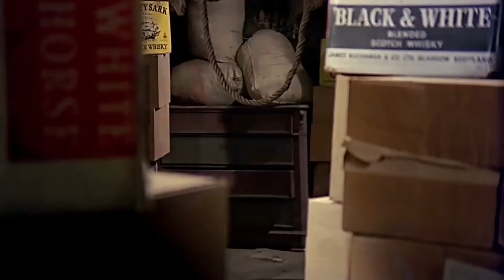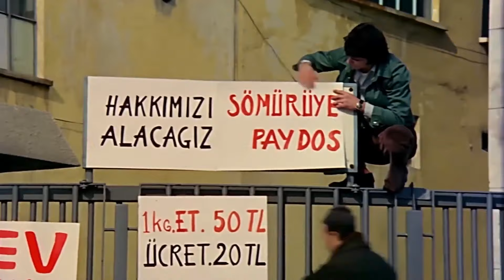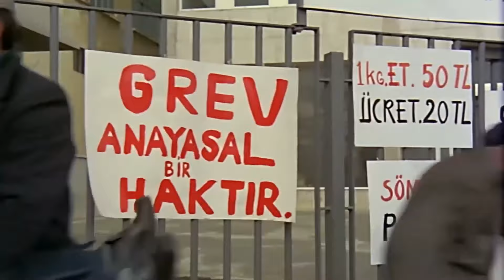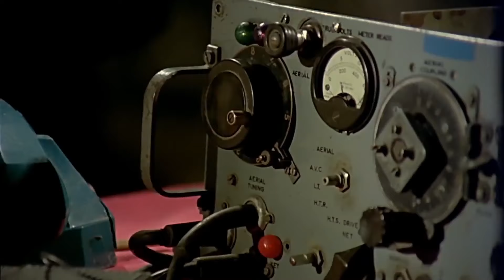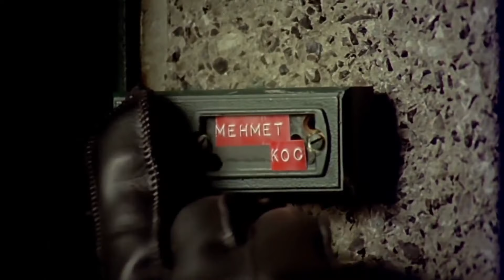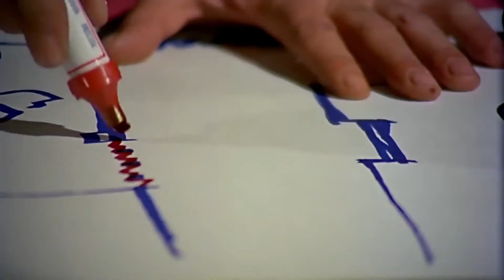İnsan Avcısı | Cüneyt Arkın Eski Türk Filmi Tek Parça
Türkiye'yi uluslararası alanda güç duruma düşürmeyi amaçlayan ülkelere karşı Türk polisi Metin'in verdiği kahramanca mücadelenin öyküsü..

OYUNCULAR
Cüneyt Arkın, Turgut Özatay, Sevda Aktolga, Oktar Durukan
YÖNETMEN
Duygu Sağıroğlu
YAPIM YILI
1975